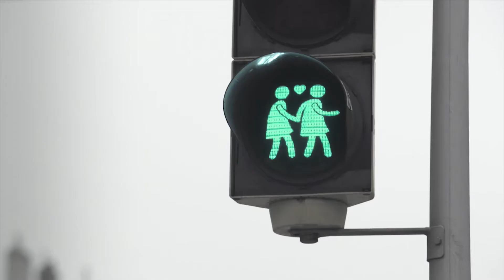En Primera Persona - Diego Ciorciari, Fabricio Vay y sus experiencias en Austria